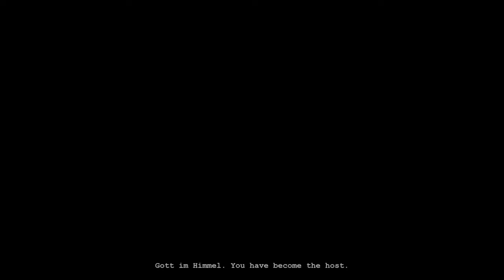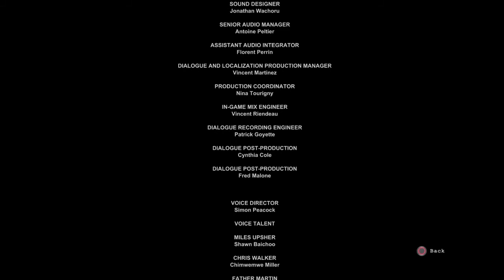Is it over ? ( Outlast playthrough Finale)